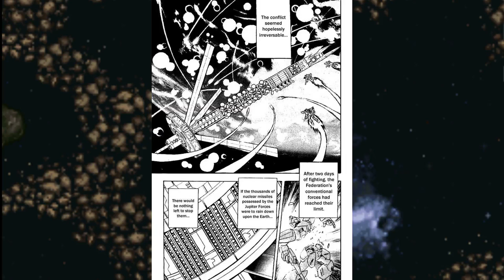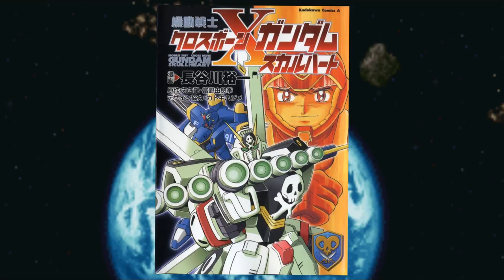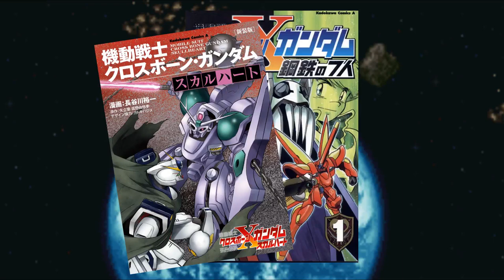機動戦士クロスボーン・ガンダム The Crossbone Gundam Saga Part 3: Burning Space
The third part of the Crossbone Gundam saga, covering the remainder of the manga's 1990s run. Tobia will be in a race against time as the Jupiter forces close in on the blue planet.

Reason-Blue Destiny
Comic Relief-Deadly Premonition OST
First Triangle-Policenauts OST
Leage Militaire/Colony Alliance theme(リガミリティア コロニー国家連合)-SD Gundam G Century OST
Call Your Name-Policenauts OST
Into the Unknown-F91 Formula Senki 0122 OST
AEUG theme(エゥーゴ)-SD Gundam G Century OST
Ain't No Pedal For This Metal-Ride To Hell:Retribution OST
The Mission 2-Saints Row 3 OST
Combat 6-Spec ops:The Line OST

Embers-Black Powder Red Earth OST
キンケドゥ・ナウ(Kincaide Nau)Spirits ver.-SD Gundam G Generation Spirits OST
Flatlined-Rising Storm 2: Vietnam OST
Rendezvous-Ace Combat 5 OST
Owl Cat-Policenauts OST
Mada Ka?(まだか？)Spirits ver.-SD Gundam G Generation Spirits OST
Crossbone Vanguard Phase Theme 1-SD Gundam G Generation Spirits OST
｢603｣のボレロ(603rd's Bolero)Spirits ver.-SD Gundam G Generation Spirits OST

Axis Zeon theme(アクシズ)-SD Gundam G Century OST
Gud Vair's theme-Gundam SEED Destiny Generation of C.E. OST
Lightning Speed(Intro)-Ace Combat 2 OST
Cruelty of War-Cross Dimensions 0079 OST
Get to the Choppa-Spec ops:The Line OST
Main Menu Theme-Mothergunship OST
Shuffle Alliance Theme-SD Gundam G Century OST
戦闘(Sentou)[Latter Half]Spirits ver.-SD Gundam G Generation Spirits OST
Chapter 1-Armored Core 4 OST
B.C.P HQ-Policenauts OST
Lit Fuse-Ace Combat 5 OST
A Crime Against Nature-SD Gundam 2 OST
夢轍 ～ユメワダチ～(Yume Wadachi)Spirits ver.-SD Gundam G Generation Spirits OST

戦いの行方(Tatakai no Yukue)Spirits ver.-SD Gundam G Generation Spirits OST
Outro Credits: Main Screen theme F ver.-SD Gundam G Generation F OST